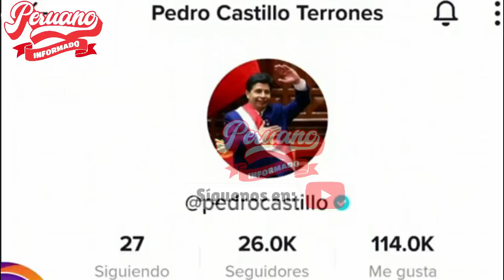¡QUÉ DIRÁN AHORA LOS GOLP1STAS! PEDRO CASTILLO INAUGURA CUENTA DE TIKTOK AL RITMO DE MARC ANTHONY